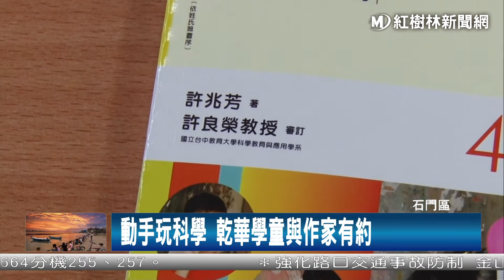0118動手玩科學 乾華學童與作家有約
位處偏鄉的石門乾華國小，因為在山區教學資源缺乏，因此校方為了給學生多元的資源與刺激，總會安排許多活潑有趣的課程，今天特別邀請到備受學生喜愛的科學作家許兆方，在學期末陪著孩子玩科學，學童們玩得不亦樂乎，也從中獲得豐富的科學知識。